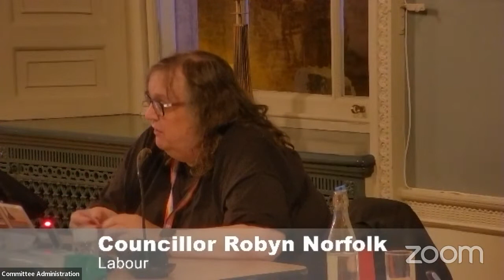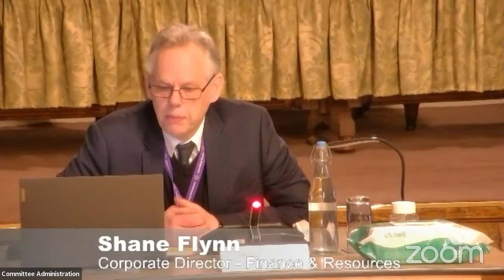Place and Economic Development Committee 24 January 2022